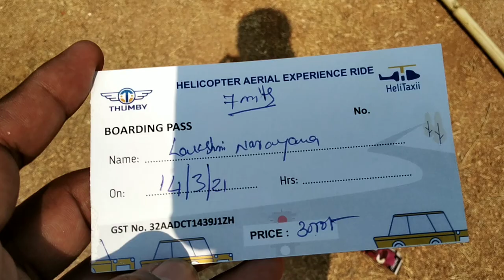హెలికాప్టర్ ఎక్కినా| Vemulawada Helicopter ride |Shivaratri| Vlog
Solang valley Cable corn Video🎥

Manali paragliding🎥